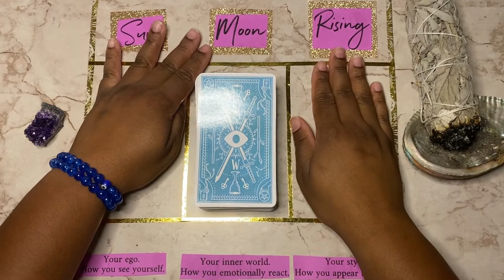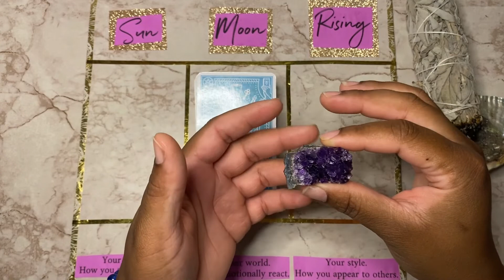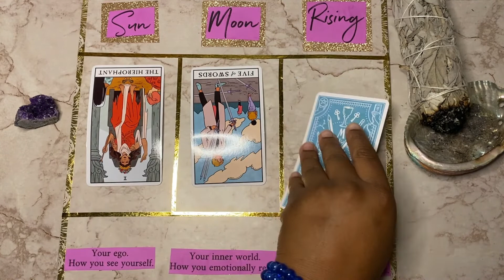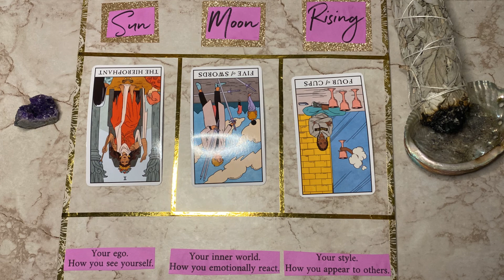November Tarot Virgo Sun, Moon and Rising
Hey Folks! This video is for my Virgo friends! Whether you have Virgo in your Sun, Moon or Rising placement, or simply want insight on a Virgo you are fond of, this video is for you! I hope you enjoy this video and get great insight for this month! Come back for more videos about astrological events and what they mean, monthly Zodiac Tarot, and Q and A videos about my Metaphysical journey, Tarot, and Oracle! I can even give you perspective on your astrological tarot and do a further elaboration! Hope to see you back soon!

Life can be super cryptic and unpredictable, and so are people. That is why I personally love tarot! It helps provide insight in ways that are just unmatched!

TITLE : November Tarot Reading - Aquarius Sun, Moon and Rising

✅  About The Ethereal Entertainer:

Hey Folks! My name is Tattiana. I am so glad you came across my channel! I use this channel to share a few of my passionate interests with you all. I love anime, tarot, zodiac, marvel, and a few other things you may discover as you peruse my page! I have always been an imaginative, inspired person.

I intend to use this channel to share that side of myself with you. I know I can't be the only one!